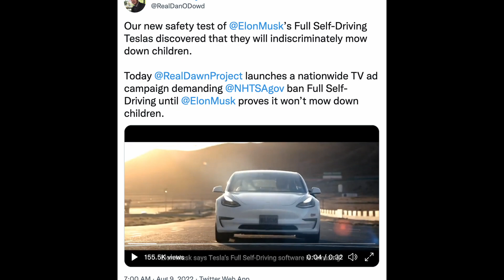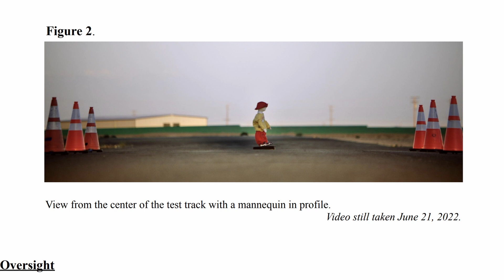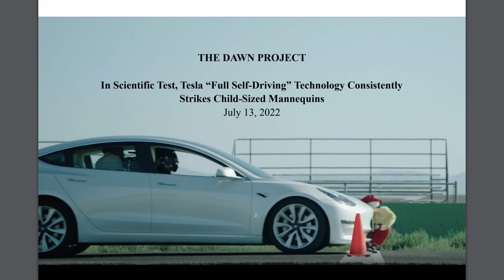OMITTED FOOTAGE from Tesla FSD Attack Ad by Dan O'Dowd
Tesla's Full Self-Driving Beta is shown running over children in Dan O'Dowd's recent advertisement. It warns of the dangers of autonomous driving technology.  But is it really accurate? We look at some raw omitted footage from their ad to dig in.